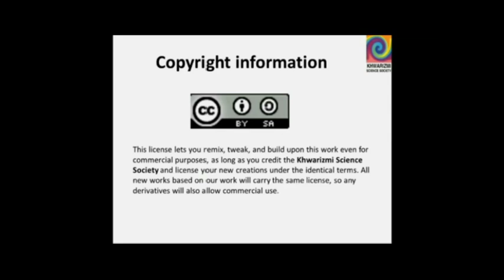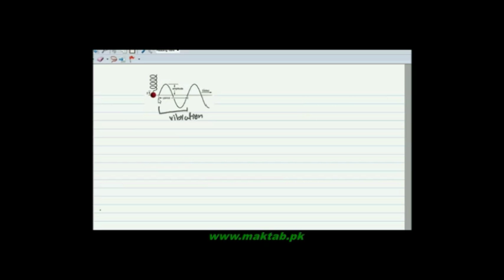F.Sc. Physics Book1, CH 7, LEC 3: Amplitude ,Vibration and Time Period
This video lecture from Oscillatory Motion (F.Sc. first year physics) covers The concept of Amplitude, Time Period and Wavelength of Oscillatory bodies. It also explains the effect of these parameters on Oscillating bodies. Find more e-learning material and educational video lectures in Urdu at maktab.pk. These videos are free to use for promotional and commercial purpose by keeping the credits to Maktab.